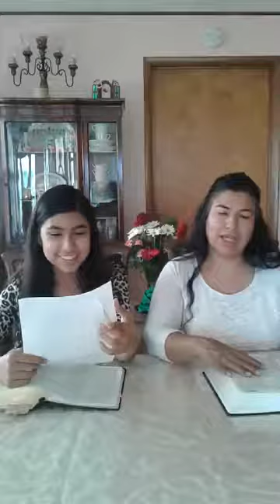Pacto de Dios con Jacob - Génesis capítulo 28 (bilingüe)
Clase de estudio bíblico bilingüe basado en Génesis 28, "Pacto de Dios con Jacob" con la hna. Mary.
Bible class on Genesis 28 with Sis. Mary.
23 de mayo del 2020.
Iglesia del Nazareno Nuevo Amanecer
16236 N. Nazarene Road
Effingham, IL 62401